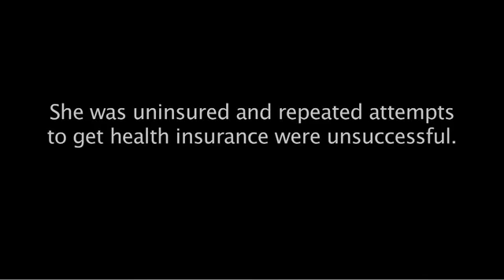President Obama Makes Surprise Call To Gail O'Brien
President Obama made a surprise call yesterday to Gail O'Brien, a woman in Keene, NH, who is benefiting from the Affordable Care Act, which was passed six months ago today. Gail was previously uninsured and diagnosed with high grade non-Hodgkin's lymphoma. Thanks to the new law, Gail now has insurance through the new Pre-Existing Condition Insurance Plan that will pay for her treatments, and she is responding very well.